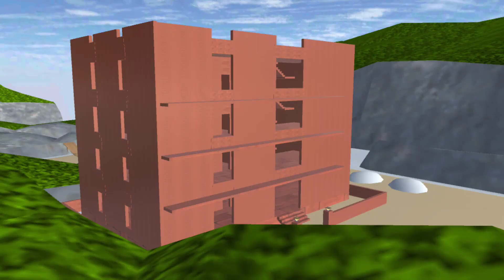Revenge for Dad || SAKURA School Simulator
[SAKURA School Simulator] Revenge for Dad Short Movie (Garusoft Development Inc) [Mobile THGames] - Download Android/iOS